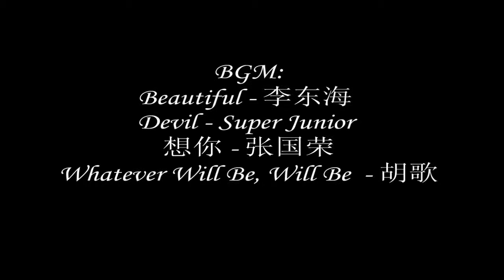Watercolor process of Callan McAuliffe ver 2.0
It's hard to record this video but I did it! What a genius.